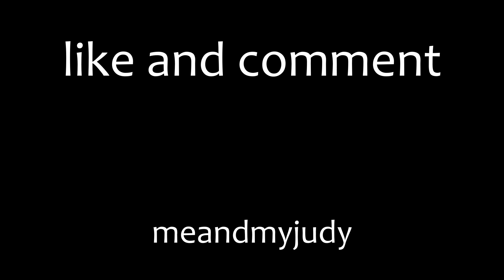I DROPPED MY JUDY! Drinking and Riding STORYTIME New York City Tour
On the last day before NYC re-opening, take a tour of NYC with me and hear my ideas and thoughts on drinking and riding. SEE ME DROP MY JUDY